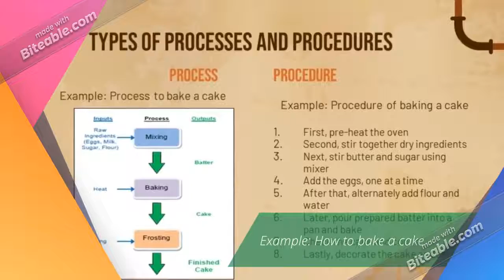Types of Process and Procedures